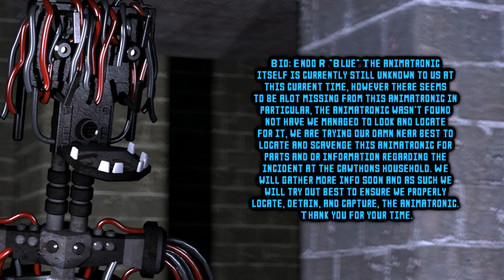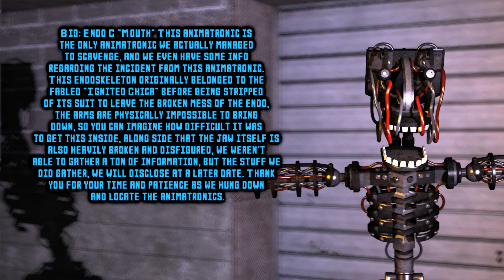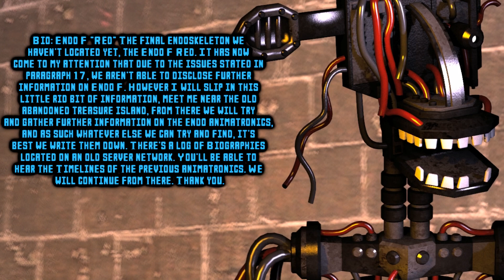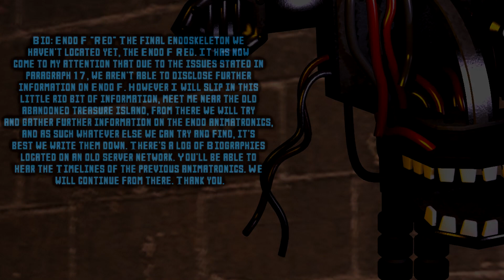ALL TYPES OF TJOC ENDOSKELETONS Fanmade Timeline V1